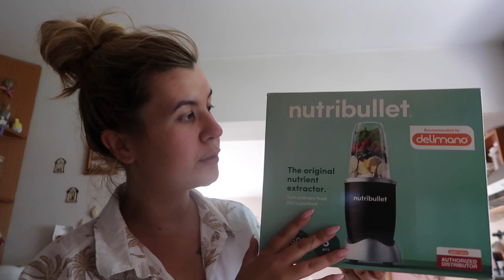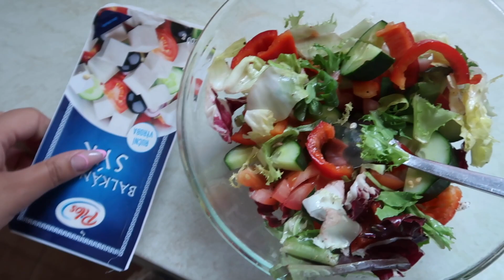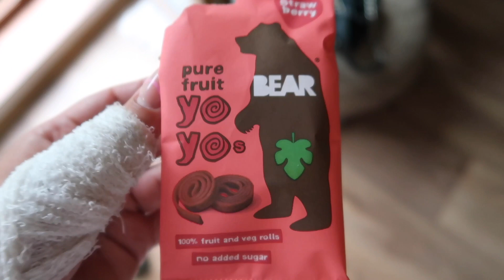Co jsem dnes jedla - Osvěžující smoothie, Tipy na nízkokalorická jídla🧁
Vítám Tě u mého nového videa!
Kód je platný na vše od Delimano do 15.7.!

Dnešní video bude další z řad Co jsem dnes jedla.

Video je sponzorované.